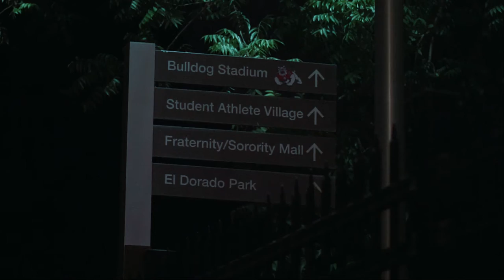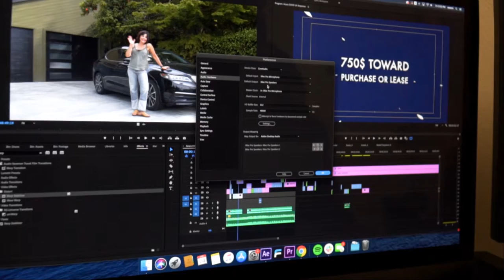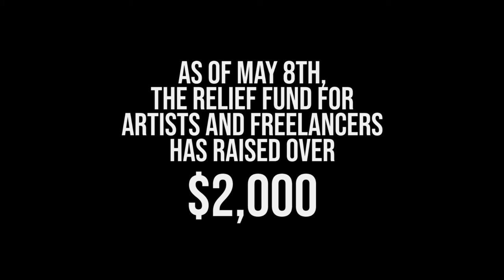Outside the Photo Pit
Outside the Photo Pit is a short documentary following the lives of concert photographers during the COVID-19 pandemic. Focusing on Jay Parada, a media creator from Fresno, CA, viewers are able to see the the transition freelance contractors are making to continue to thrive and provide resources to their communities.

For more information regarding the Emergency Relief Fund for Artists and Freelancers, visit:

Thank you for making this project possible.

Please these amazing creators and organizations. They put out so much awesome into the world.

Outside the Photo Pit | created by David Vargas

Made for CSU Fresno, Media Communication and Journalism, MCJ 116.

This documentary was made with the intention of educating others in a motivational/inspirational form. Our understanding is that it is in correlation to Fair Right Use, however given that it is open to interpretation, if any owners of the content clips would like us to remove the video, we have no problem with that and will do so as fast as possible.